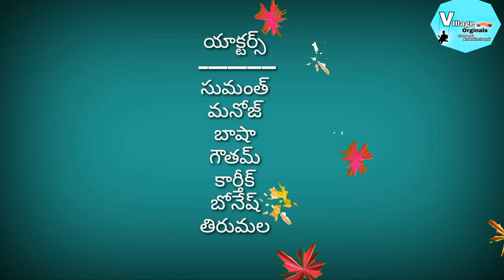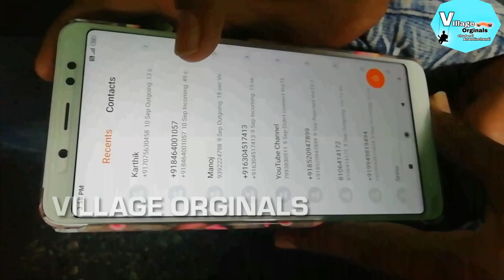అడవిలో దావత్ //VILLAGE ORGINALS CHANNEL//ULTIMATE COMEDY VIDEO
VILLAGE ORIGINALS CHANNEL ULT8MATE COMEDY NEW VIDEO